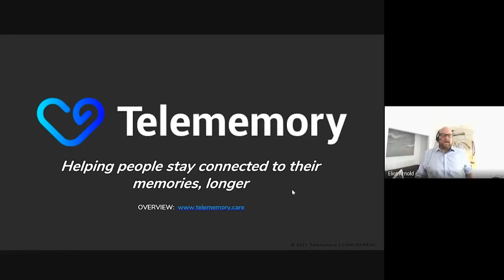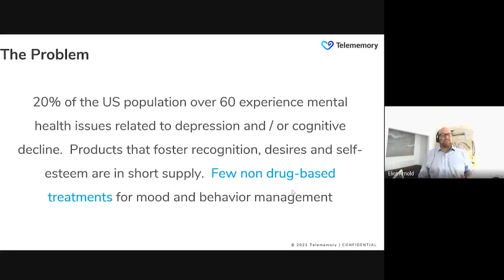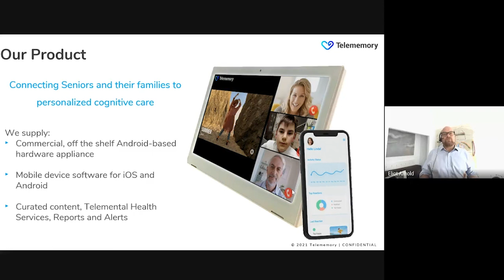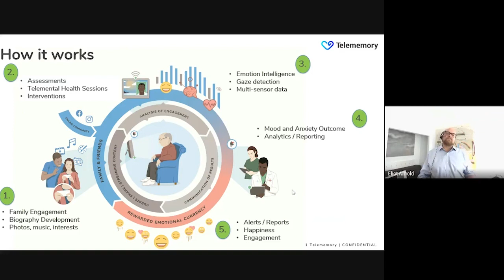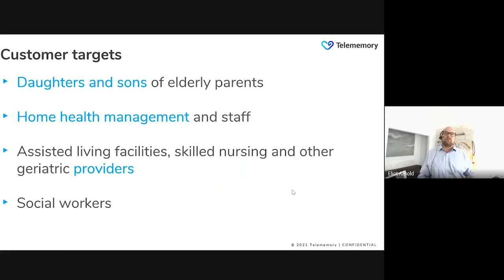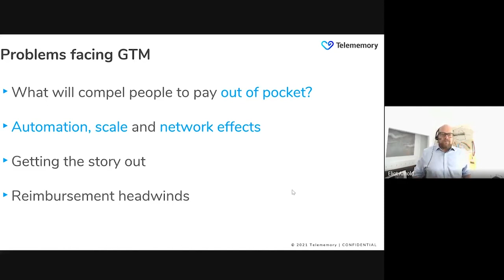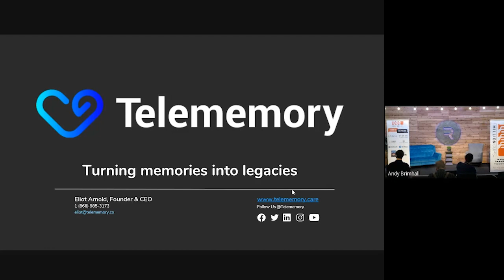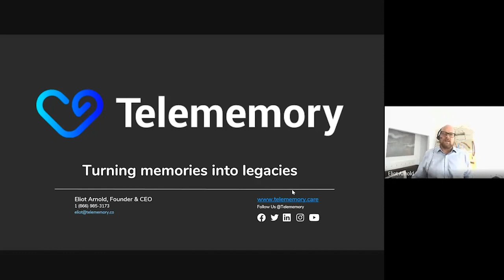1 Million Cups Provo | Telememory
Hosted by RevRoad | Where Companies Grow
Join RevRoad and get 24 months of world-class venture services to scale your business.